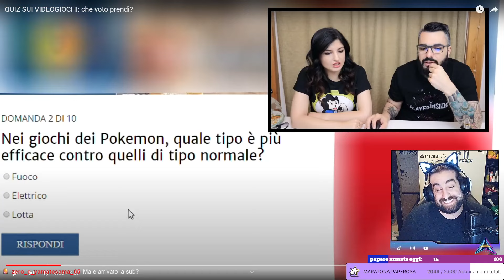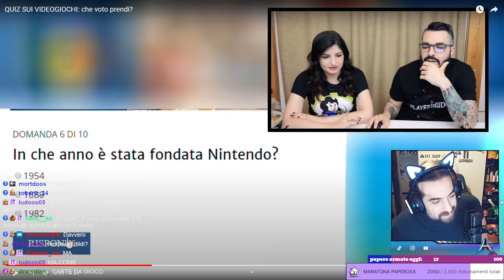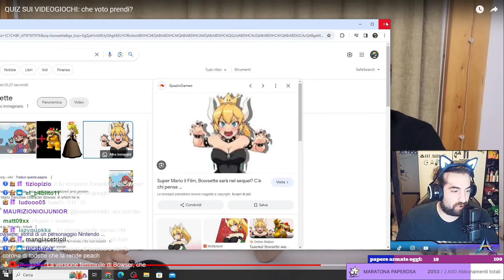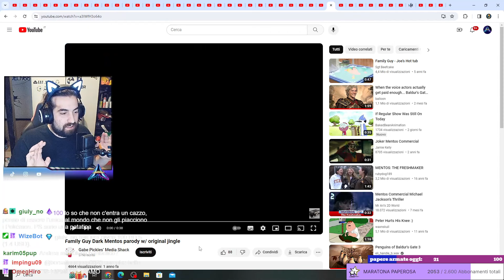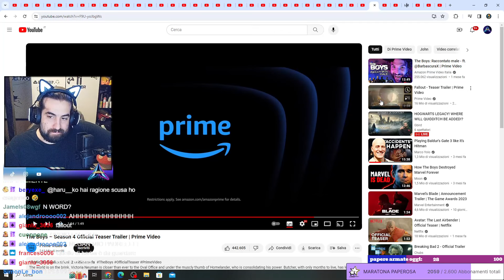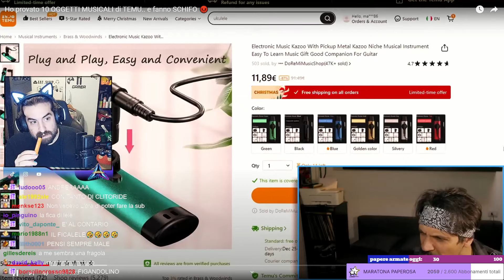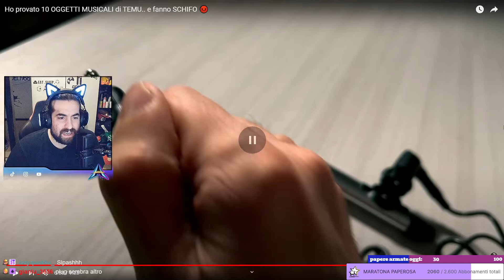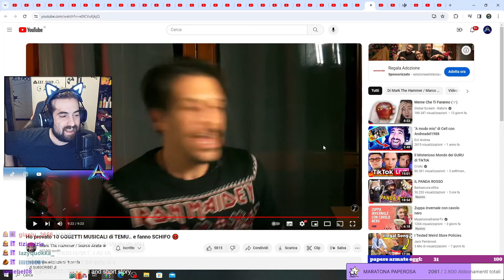Quiz sui videogiochi e mark con strumenti musicali orrendi